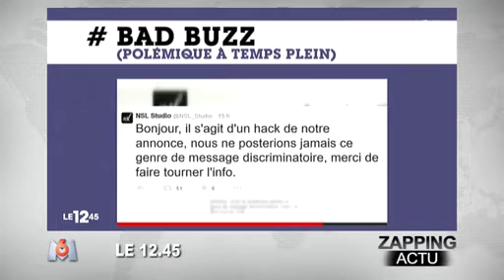Le Pen : Claude Bartolone est "un faux-cul, une vraie vulve" - ZAPPING ACTU DU 03/02/2015